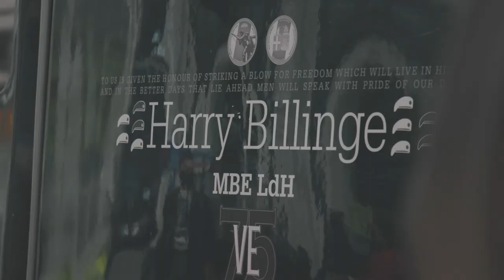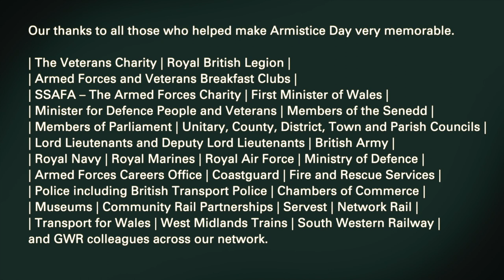Poppies to Paddington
GWR joins forces with The Veterans Charity for special ‘Poppies to Paddington’ operation